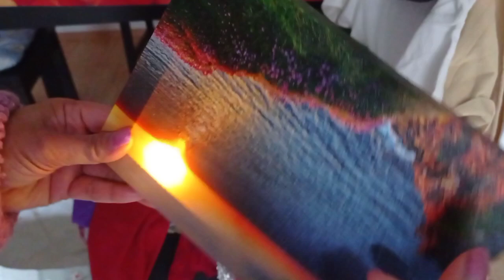BIRTHDAY GIFT A FRIEND / MAKING MANGO FLOAT